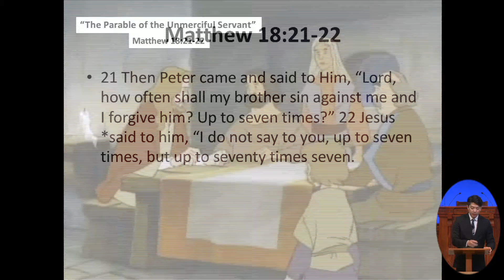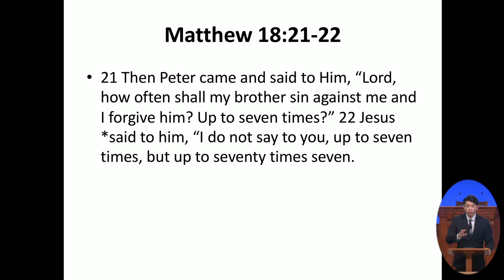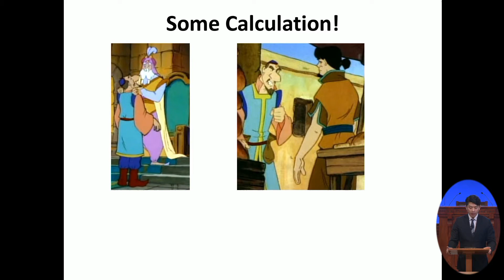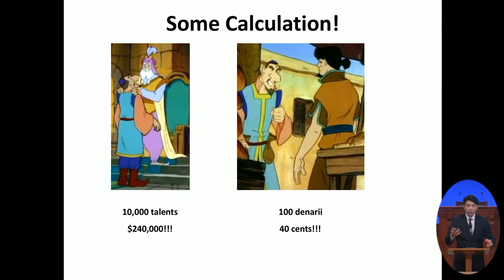07.05.2020 - Samuel Sunday School - The Parable of the Unmerciful Servant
Title: The Parable of the Unmerciful Servant
Scripture: Matthew 18:21-22
Evangelist Daniel Kim